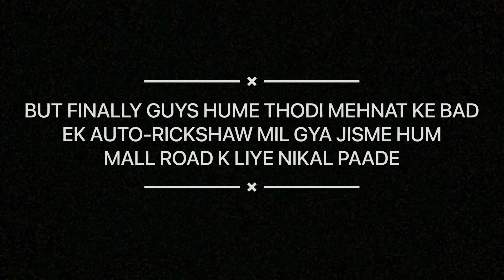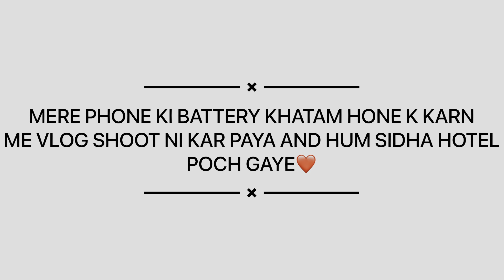MANALI PART 2 || A DAY IN MALL ROAD || PRIYANSHU VLOGS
Iss video me hum mall road ghumne gaye or bhut acha din raha ye video achi lagi ho to like kro comment kro share karo or subscribe kare bina channel ko bilkul mat jana ❤️🧿

For tour information ❤️

Keep loving🥰
Keep supporting 🌎

Priyanshu vlogs 🔥